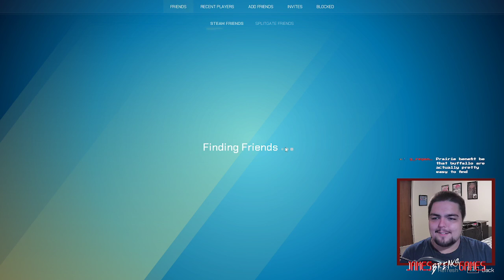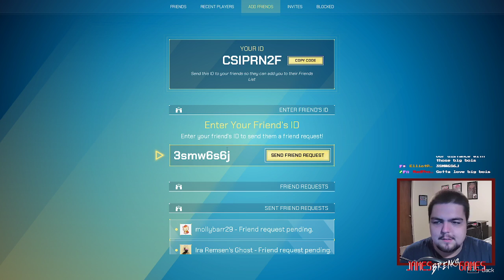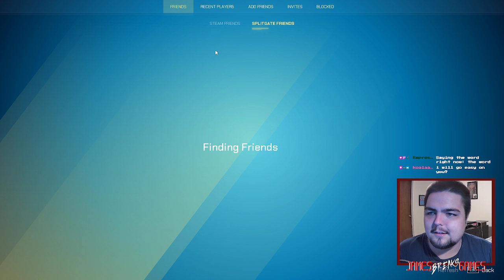Get In Here And Sploot Some Goots With Us!! Splitgate/Community Night! (Part 1/2)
We fixed the internet! Time for some Community Splitgate with Greg, Storms, Elliot, Koala, David, Mansuit, and more! We play everything from the classics like Team Deathmatch and Teabag Confirmed to a whole new game mode called Speedy 'Splody!